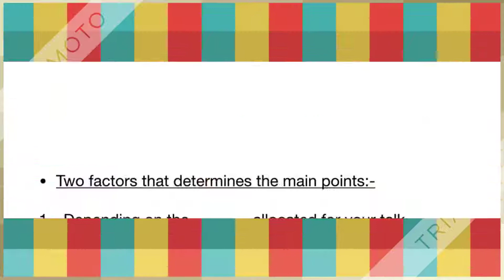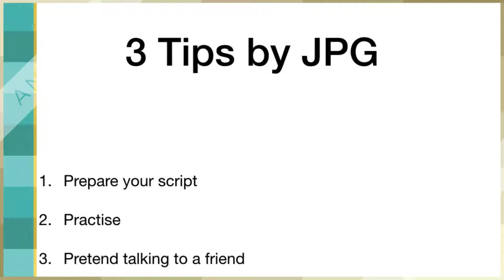Speak @ Public by Author Johann Paul Gregory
How you too can overcome your fear of public speaking. Guaranteed to achieve that goal! The speaker himself was a very shy person and he will share with you the tips and strategies that he uses to become a professional speaker.